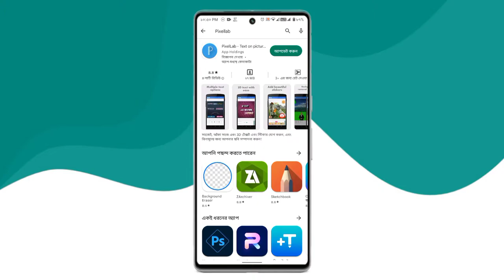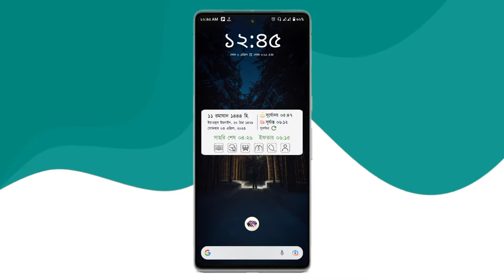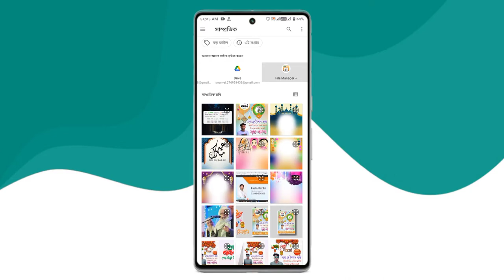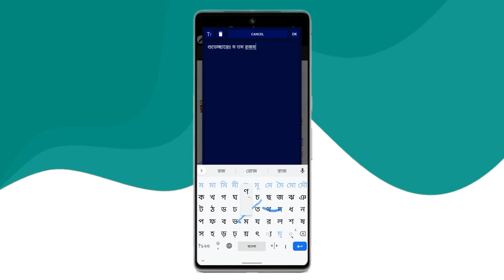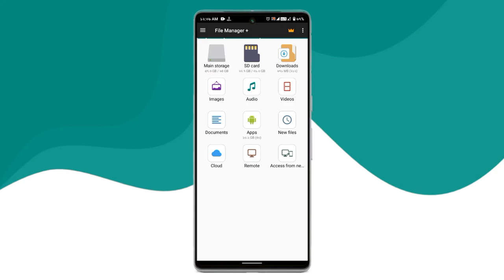বাংলা শুভ নববর্ষ পোস্টার ডিজাইন সম্পূর্ণ মোবাইল দিয়ে (০৩),,RA Rashid Unlimited 👈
ʟɪᴋᴇ | sᴜʙsᴄʀɪʙᴇ | sʜᴀʀᴇ | ᴄᴏᴍᴍᴇɴᴛ
●▬▬▬▬▬▬▬ஜ۩۞۩ஜ▬▬▬▬▬▬●
ᴛʜᴀɴᴋ ʏᴏᴜ
●▬▬▬▬▬▬▬ஜ۩۞۩ஜ▬▬▬▬▬▬●

                               ধন্যবাদ।

                       RAHT